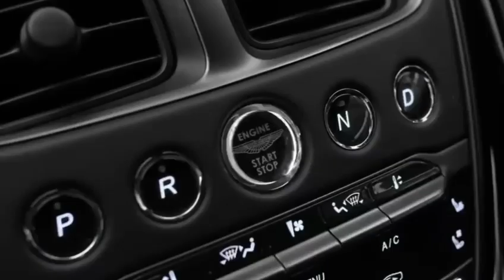Unleash British Power & Style: Aston Martin DBS Hire London & UK 🇬🇧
Experience automotive royalty with an Aston Martin DBS rental. This iconic grand tourer offers a breathtaking blend of power, elegance, and prestige.

✅ Unleash Unmatched Performance: Feel the surge of a powerful engine that propels you from 0-60 mph in a heart-stopping timeframe.
✅ Effortless Handling & Precision Control:  Dominate the road with exhilarating agility and confidence.
✅ Luxury Redefined: Handcrafted Interior & Cutting-Edge Technology: Immerse yourself in a world of unparalleled comfort and state-of-the-art features.
✅ Nationwide Delivery: Turn heads across the UK with your unforgettable Aston Martin DBS rental.